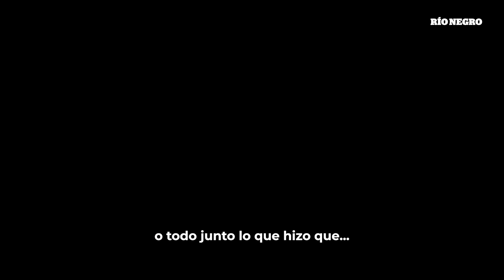🇦🇷🥹❤️ ¡Revivamos el momento! Así es el tráiler de Muchachos, la película del Mundial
🇦🇷🥹❤️ ¡Revivamos la alegría! Mirá el tráiler de "Muchachos, la película del Mundial" con la narración de Francella

🎬 "Muchachos, la película del Mundial", llegará a los cines 11 días antes del primer aniversario de la consagración de Argentina en la Copa del Mundo de Qatar 2022, con la voz de Guillermo Francella y la dirección de Jesús Bárceras.

🏟 La producción busca que cada espectador se sienta como si estuviera en un "microestadio", una cancha de fútbol en miniatura donde los hinchas puedan alentar y revivir cada momento inolvidable de aquel Mundial.

🍿 Pero la participación de los hinchas no se limita a ser meros espectadores. Eddie Fitte, productor de la película, anunció que se presentarán videos de los aficionados que hayan registrado sus reacciones durante los partidos de la selección campeona en el Mundial de Qatar.

🙌 ¿Qué opinás del proyecto? ¡La esperamos con ansias!

Más de un siglo comprometidos con nuestra comunidad. Encontrá el link a este articulo 🔗 en nuestra bio.